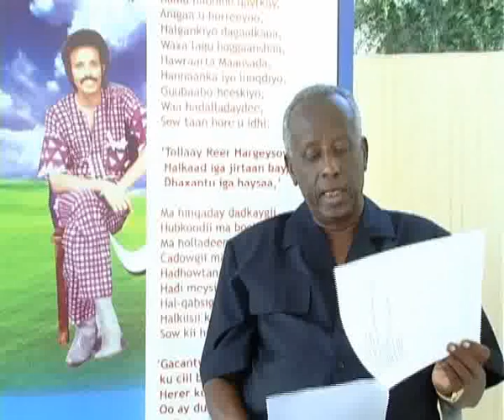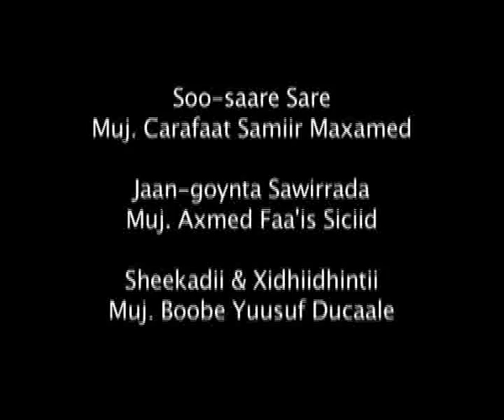Maxamed Mooge documentary part 2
Maxamed Mooge Liibaan -Ilaahay naxariistii jano ha siiyo